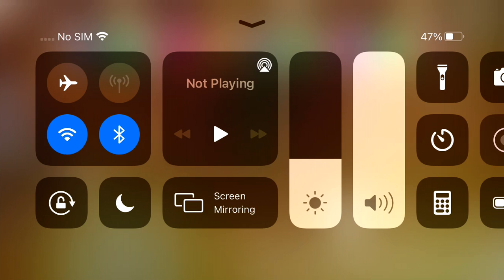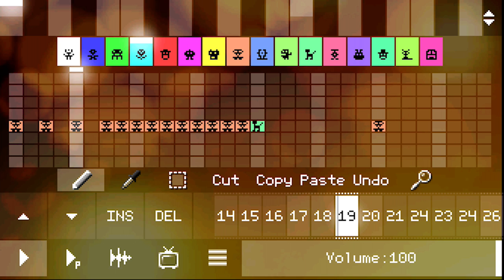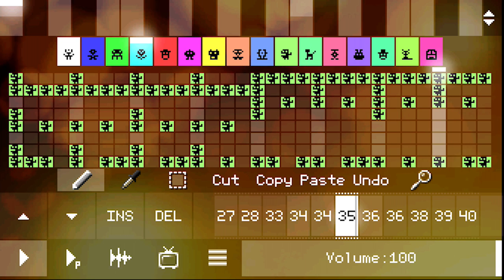pixitracker has a drslap remix